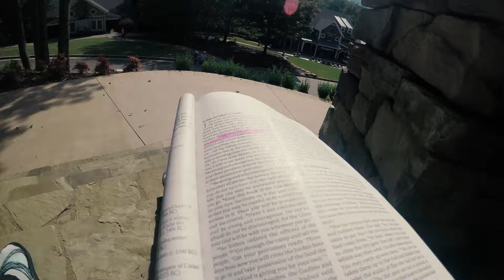Sharptop Cove- Encounter 2017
Hi, my name is Liberty! I love to play softball and make videos about it.